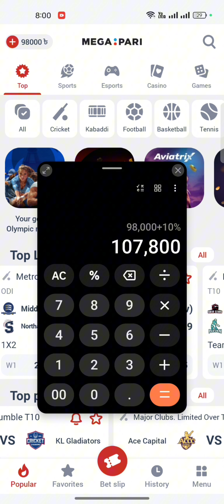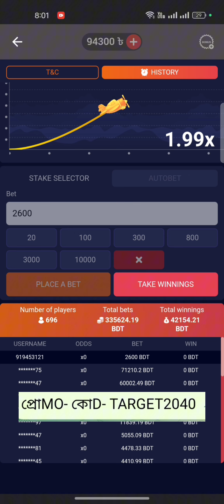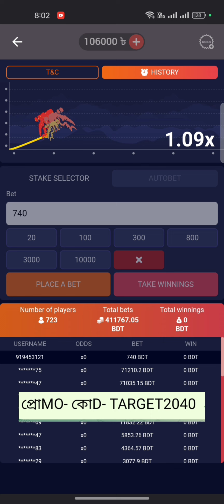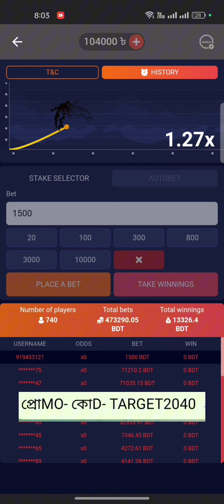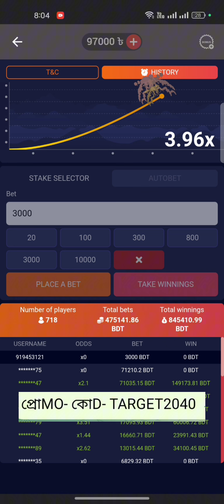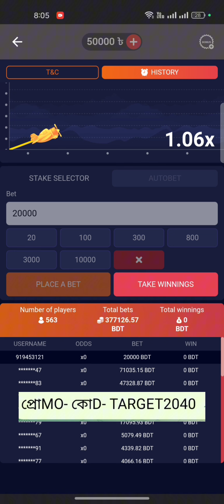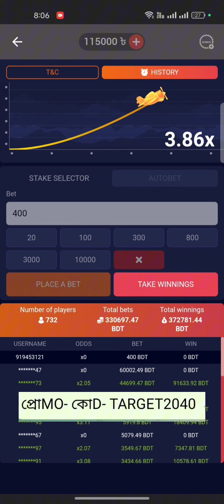1K To 2Lakh টার্গেট(1xBet Crash Game Tricks) | Part- 23